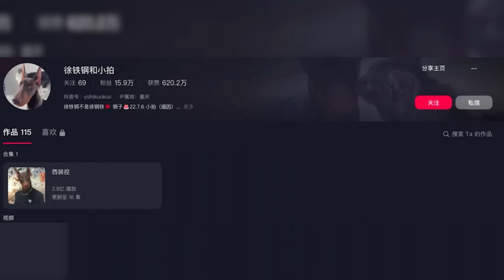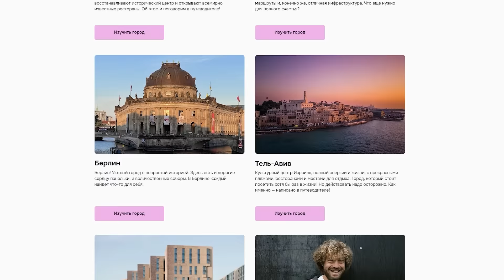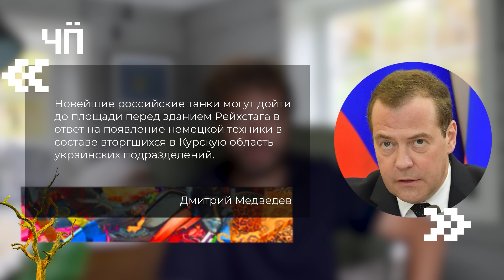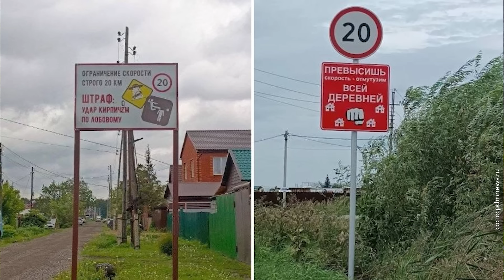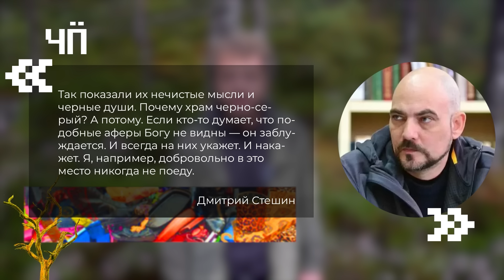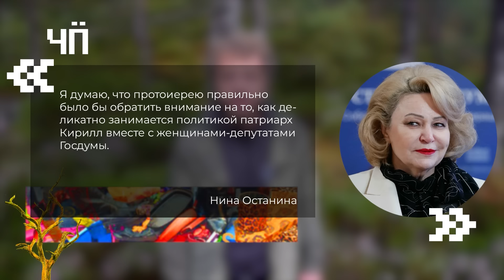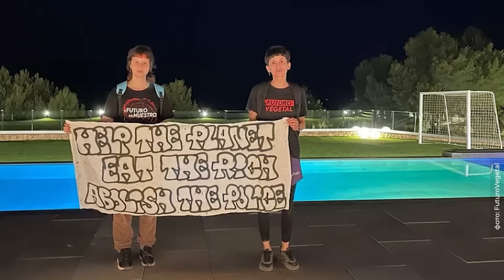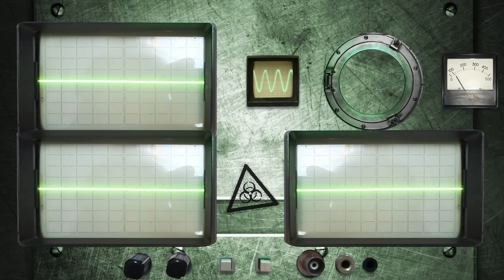Чё Происходит #233 | ВСУ в Курской области, Лебедев извинился перед Мизулиной, Дугин против котиков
Рекламный уголок
Друзья, с 4 по 8 сентября 2024 я еду в путешествие в Нидерланды. Погнали со мной! Есть еще 6 мест. Подать заявку на участие в путешествии можно по ссылке

Украина наступает в Курской области, биржи труда предлагают россиянам отправиться на войну, Лебедев извинился перед Мизулиной, а Дугин хочет запретить котиков.

Новости недели — в новом ЧП!

Таймкоды:
00:00:00 Начало
00:02:09 Доберман из Китая стал настоящей звездой моды
00:04:37 Путешествие в Нидерланды
00:05:52 В Испании орудует банда псевдореставраторов
00:07:50 В Японии состоялся чемпионат по поеданию арбуза среди капибар
00:09:15 Гонки на шлифовальных машинках в Техасе
00:10:37 Футбольному клубу ZOV досталось от Хохлова
00:11:36 В Питере стали бороться с громкими машинами и мотоциклами
00:14:23 Американские астронавты застряли на МКС
00:15:53 Беспорядки в Британии на фоне кризиса миграционной политики
00:16:25 Комментарий Константина Пинаева
00:22:19 На автора закона об иноагентах составили протокол об отсутствии маркировки иноагента
00:24:34 Мой мерч
00:26:04 В Сене все-таки обнаружили кишечную палочку
00:27:45 Триумф воли по-омски
00:29:15 Бои под Курском
00:41:20 Комментарий Олега Кашина
00:43:13 Мужик во Внуково просто пересел из самолета в самолет
00:45:45 Революция в Бангладеш
00:51:35 Разжалованный Герой России получил 11 лет за уб во.
00:53:19 В Орске безногий инвалид карабкался по лестнице на прием к мэру.
00:56:35 В Нигерии арестовали Ленина
00:57:54 Суровые сибирские дорожные знаки
01:00:56 Николас Мадуро приказал «постепенно» блокировать WhatsApp в Венесуэле
01:02:53 В России отцензурировали китайский мультсериал
01:05:18 Четверть миллиона за съемки в п***o
01:06:14 Арестовали руководителей парка «Патриот»
01:07:48 Стешин разочаровался в храме Минобороны
01:10:26 В Перу действует женский спецназ, разоблачающий супружеские измены
01:12:26 Корейские авиалинии отказываются от традиционной лапши
01:13:18 В Дании попытались запретить острую лапшу
01:14:08 Филиппинскому спортсмену подарили макароны
01:14:48 Репортаж из Парижа
01:23:13 В Саратовской области провели праздник в честь нового асфальта
01:24:20 Змеетерапия
01:25:25 В США заметили пьяного енота
01:26:39 Репортаж из США
01:35:17 Колбаса и сосиски делают нас тупее (но это не точно)
01:36:54 Кувалда уже не в моде – Хабаровский губернатор предпочитает тиски
01:37:46 Священник Ткачев осудил стремление женщин к высоким должностям
01:39:53 На Алтае отказываются от английского языка
01:41:19 Проблемы с обезьянами в Таиланде
01:43:19 “Экологи” разгромили особняк Месси
01:45:08 Шахматные страсти в Дагестане
01:46:04 Комариные смерчи заметили в Башкирии
01:46:38 Cybertruck Маска у**л человека
01:47:36 В Хельсинки разрешили ходить топлес
01:48:17 В Китае молодежь выбирает дома престарелых
01:49:38 Репортаж из Японии
01:53:38 Биржи труда предлагают россиянам отправиться на вoйнy
01:54:39 Дугин хочет запретить котиков
01:55:34 Лебедев Извинился перед Мизулиной
01:56:42 В России запретили проводить турниры по популярным компьютерным играм
01:58:01 В Башкирии запретили хоббихорсинг
01:59:02 Финал